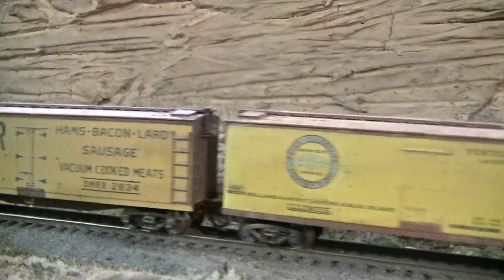N-scale, Freshly outshopped mallet dragging reefers and finds a dead spot!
Just about done with the 501 lettering and detailing, so had to put it to work! 3 June '23.